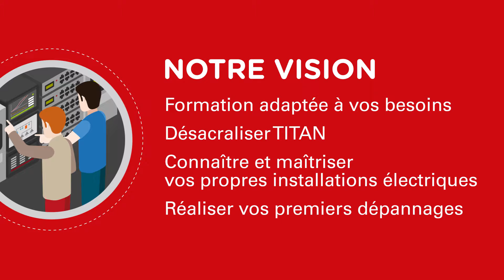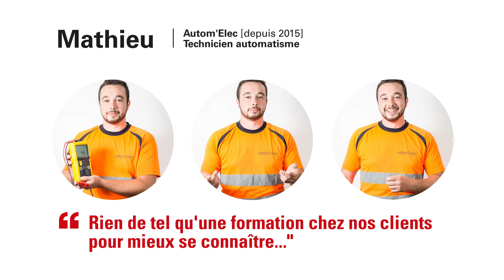Formation en électricité et automatisme en carrières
Pour le client c’est une formation trop généraliste
Pour autom’elec  c’est une formation adaptée à vos équipes et réalisées sur vos installations
Formations adaptées à vos besoins :
 Bien maitriser TITAN
 Connaitre et maitriser vos installations électriques
 Vous permettre de réaliser les premiers dépannages